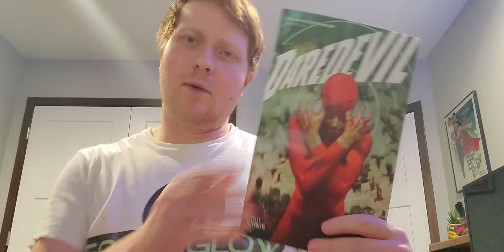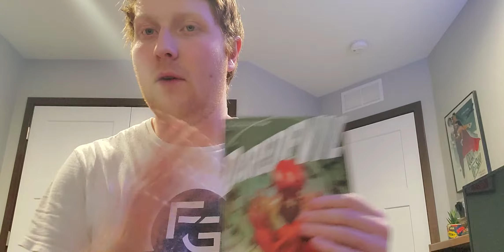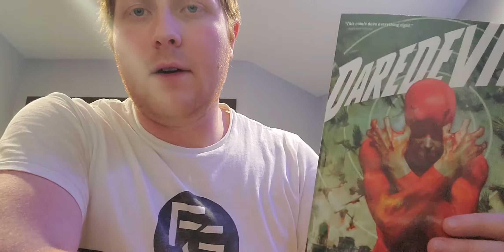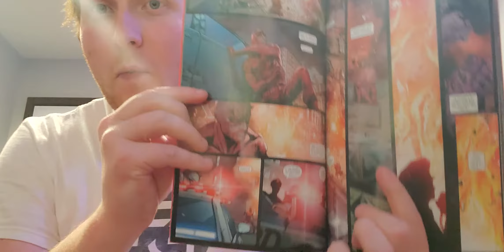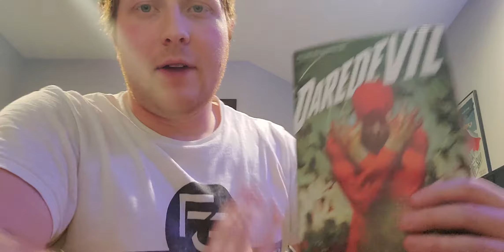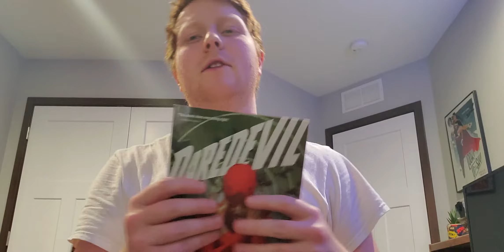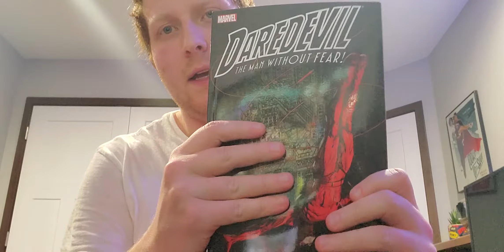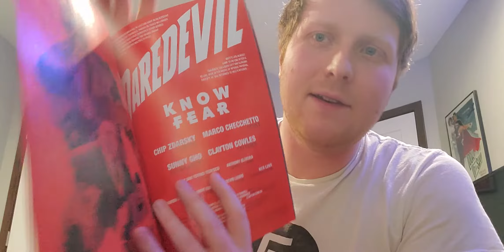Chip Zdarsky Daredevil Vol 1 Review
I discuss the first volume of Chip Zdarskys praised run of Daredevil.

volume one
Know Fear